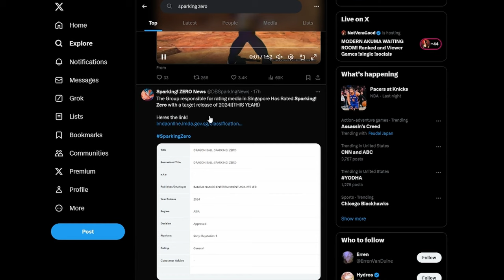DRAGON BALL SPARKING ZERO RELEASE DATE!!?